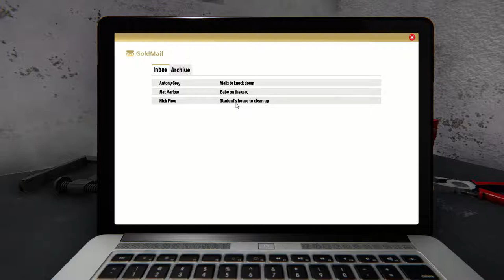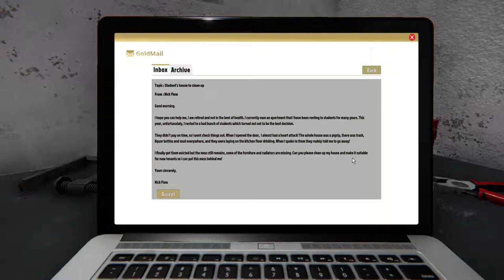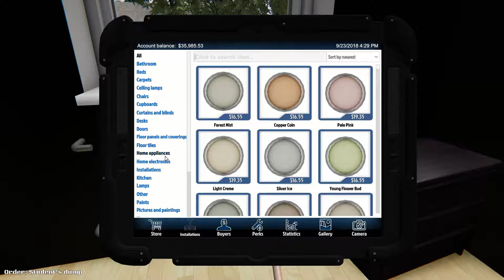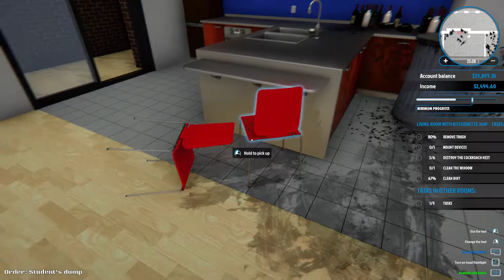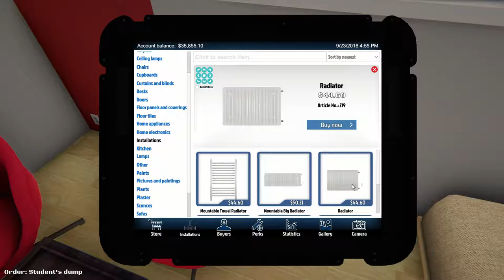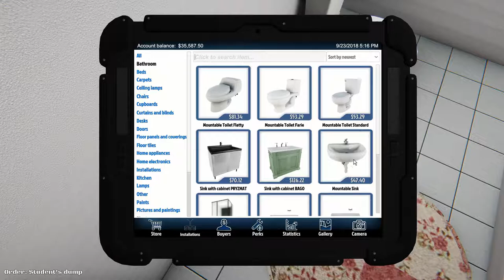Cockroach Catastrophe ~ House Flipper #3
House Flipper is back! We are handling a cockroach catastrophe today. Prepare to be grossed out! Even aside from the cockroaches, this house is a giant filthy dump. It took me a whole hour to clean in real time! Can you even imagine?

"Hey, we're you any productive today?"
"Yes, I cleaned for an hour!"
"Oh, good job! What did you clean?"
"A virtual house in a videogame."
XD

But, the work did pay off! Litterally! We are officially ready to buy and flip our first house now! :-D

Also, the new Garden Flipper DLC is coming soon! And we, as fans, can actually do some suggestions for the contents of Garden Flipper! So if there is something specific you believe should definitely be in there, go tot heir Steam page and write them a message

Developer: Empyrean
Publisher: Frozen istrict

▼ Credits ▼
Channel art & intro animation:
Sarah Fünke